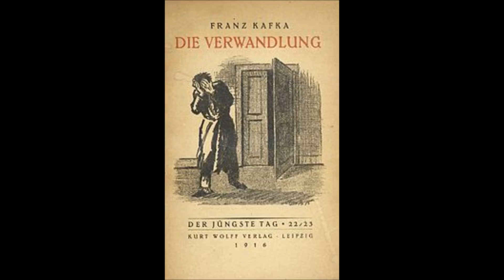Kafka- Metamorfoza 1-Perkthyer nga Violeta Volumi